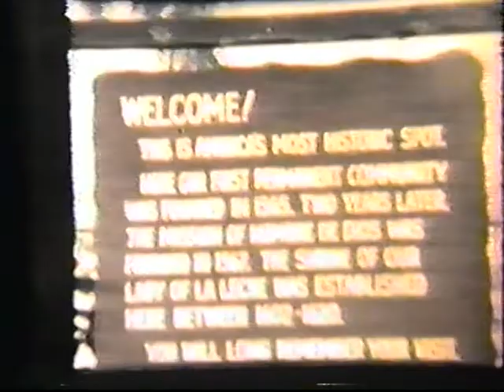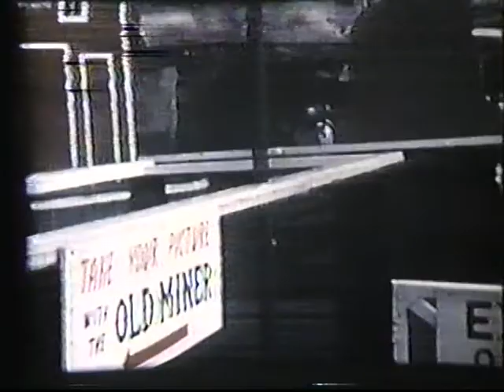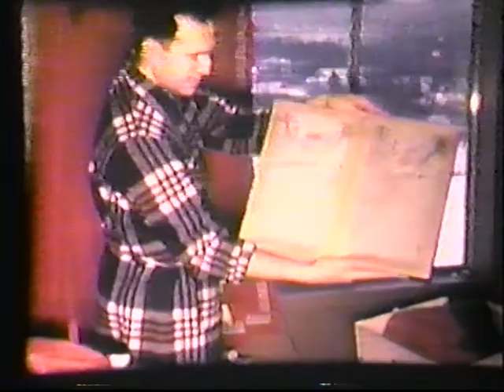Old Family Home Movies - Atherholt - McCloy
Old 8mm films digitized of family films.  Atherholt family - Camp Hill, Conygham and Kingston, PA.  Also Greenock, Scotland.